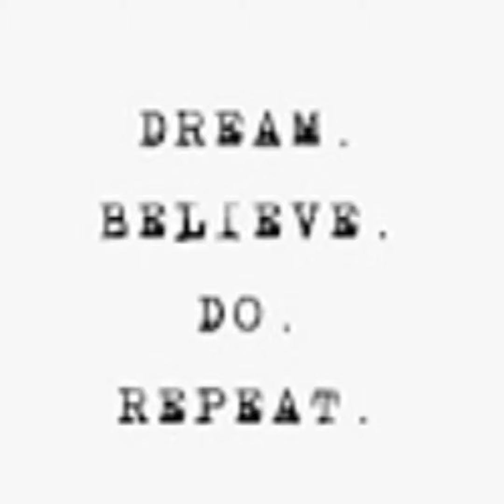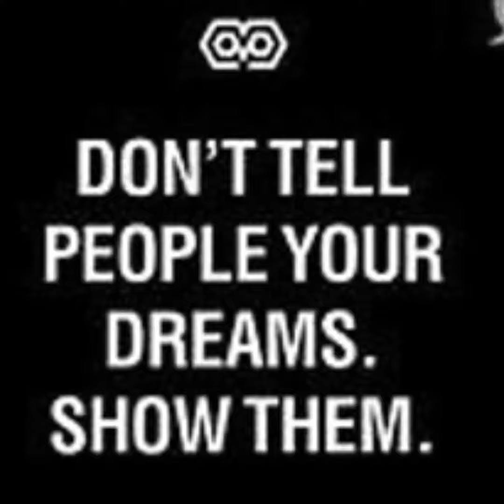G Unity Worldwide - Educational & Community Events, clips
G Unity Worldwide Educational & Community Events @chuckgrigsby.com DREAMS Goals Dedication!!!